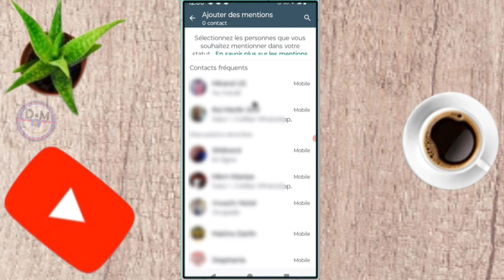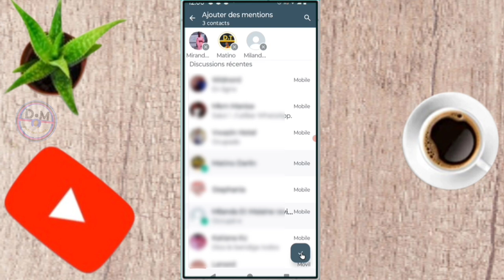Comment taguer sur WhatsAppStatut | Identifier une personne sur Whatsapp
Comment taguer sur WhatsApp
Statut | Identifier une personne sur Whatsapp , dans cette vidéo et vous et moi qui avons aimé la vidéo laissez un commentaire et partagez et dites-nous ce que vous pensez de cette vidéo et vous et moi qui venons de rencontré la chaîne Abonnez-vous et activez la cloche pour ne pas rater les prochaines vidéos et ne pas nous oublieret n'oubliez pas nous venons d'activer une boutique sur la chaîne visitez nous merci .

Vidéo app
Vidéo Facebook
Vidéo youtube
Vidéo tiktok
Vidéo Instagram
Vidéo internet